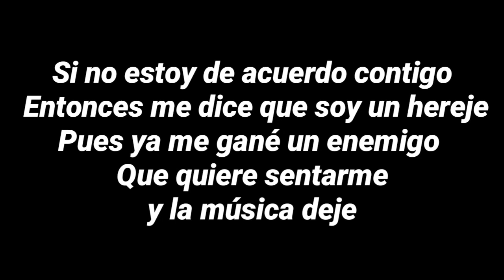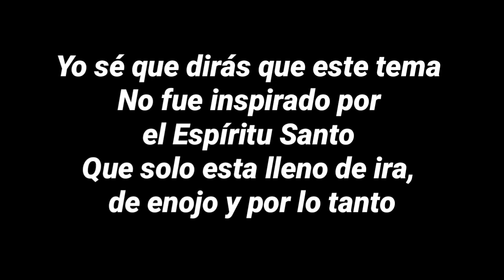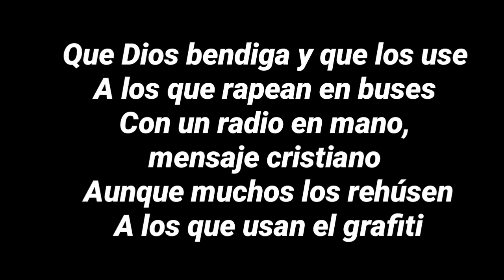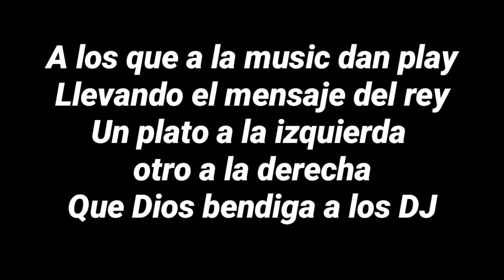Alex Zurdo - Doña Religión (Con Letra) La mejor canción de Alex Zurdo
† U N G I D O S   A  1 2 0 †